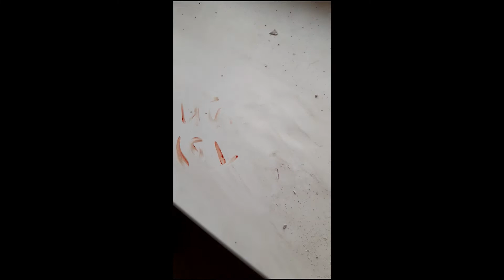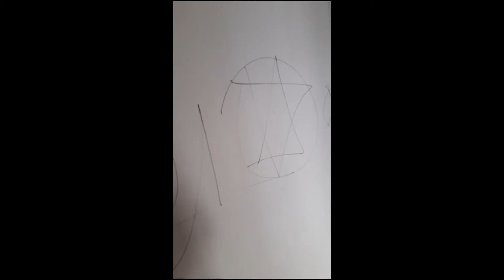БЛОГЕРРЫ НА ЗАБРОШКЕ "МИНУС НОГА ЖЕСТЬ 18+++"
ВСЕМ ПРИВЕТ, МЫ БЛОГЕРРЫ ВЛАД И ЛЕХА,
МЫ ТОЛЬКО НАЧАЛИ СНИМАТЬ И НЕ ЗНАЕМ КАК ,
ИЗВИНИТЕ ЗА ВЕРТИКАЛКУ ,